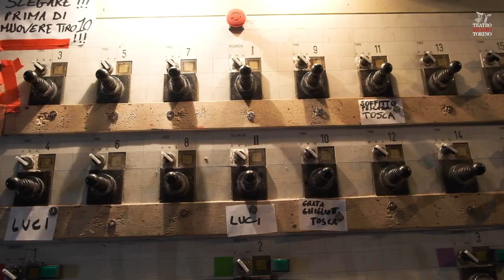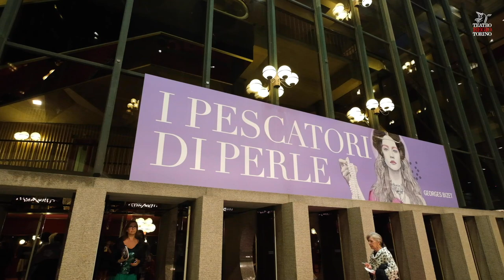TEATRO REGIO TORINO | MUSEUM WEEK